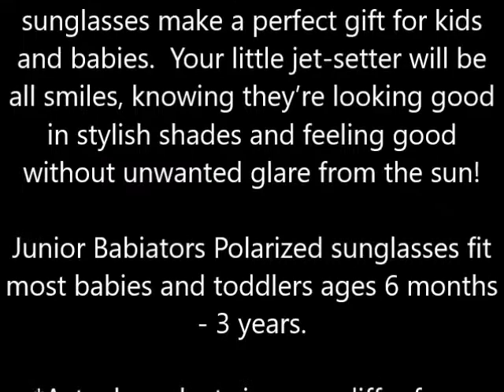Babiators Polarized Kids Sunglasses , 0 3 C